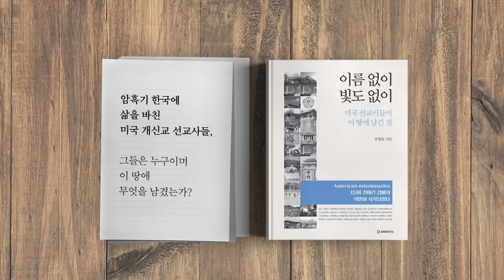국민주권감시단, 힘을 모으자 / 공병호의 시사대담 '배삼준' 회장편 5/5 [공병호TV]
국민주권감시단, 힘을 모으자 /  공병호의 시사대담 '배삼준' 회장편 5/5

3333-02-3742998 카카오은행 (예금주 : 공병호) / (텔레뱅킹 : 090 & 은행코드 : 90)